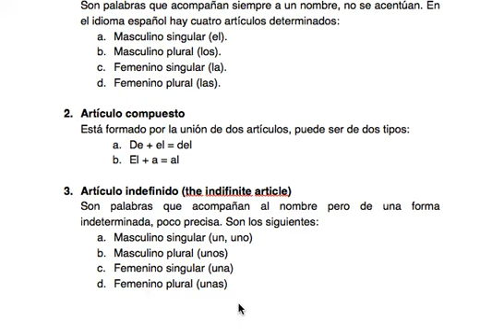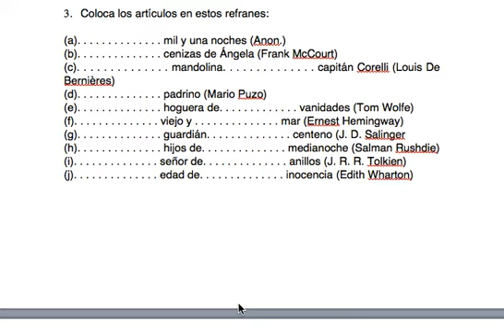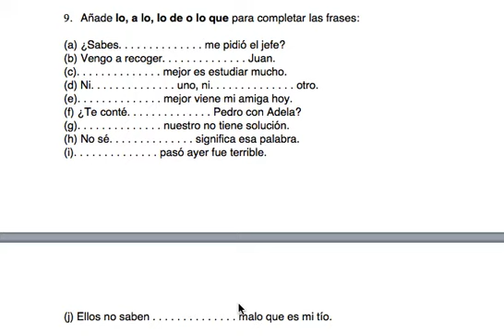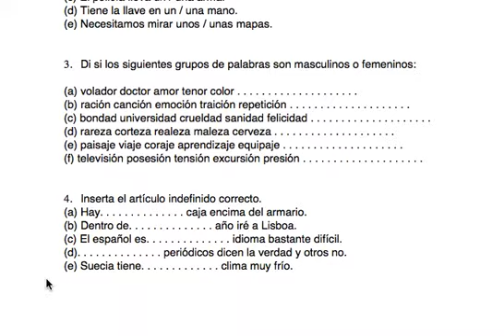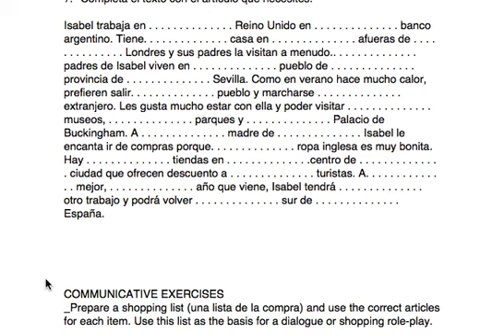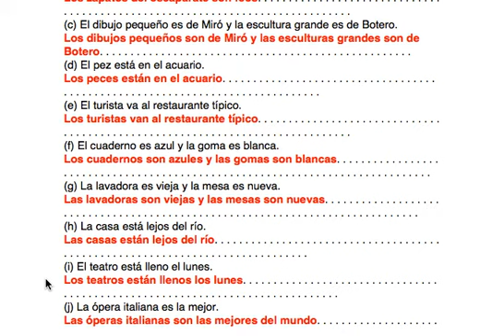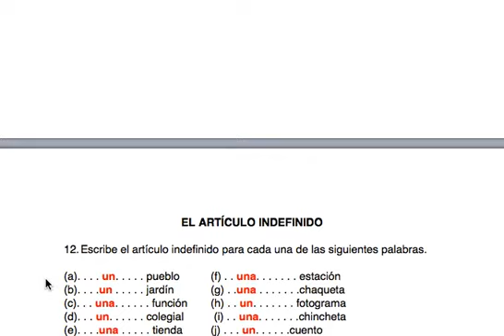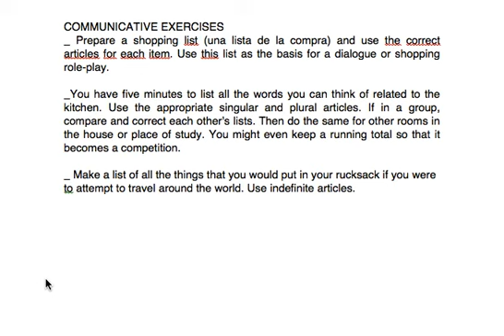Los determinantes. Determiners. Gramática española. Spanish grammar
Aquí os dejo otra entrega de mi curso de castellano online. Hoy estudiaremos los determinantes. Espero que os ayude. Un saludo!